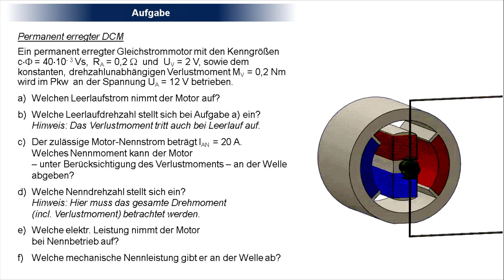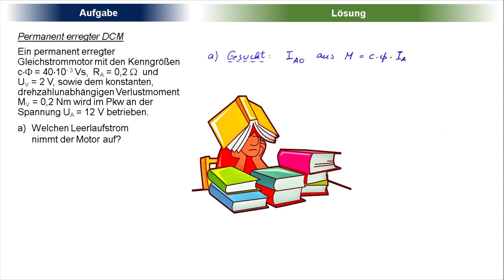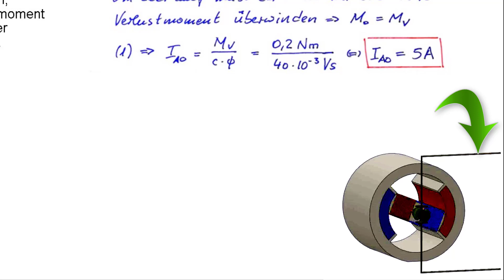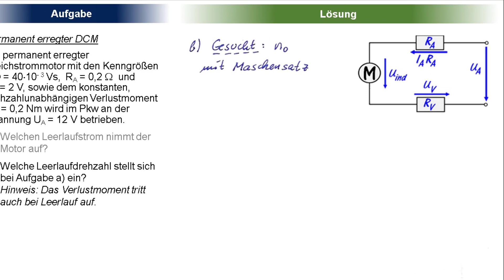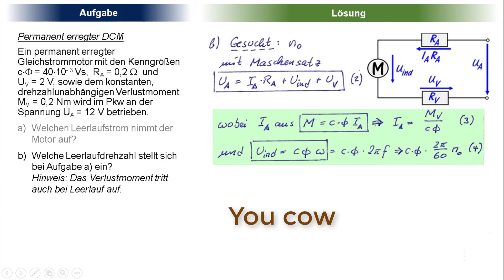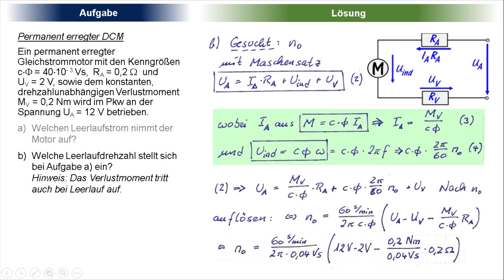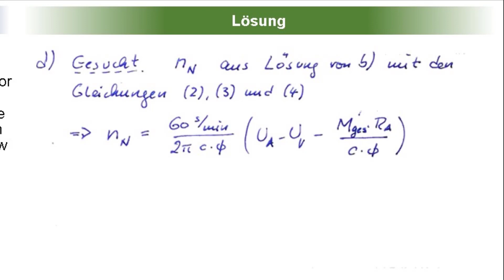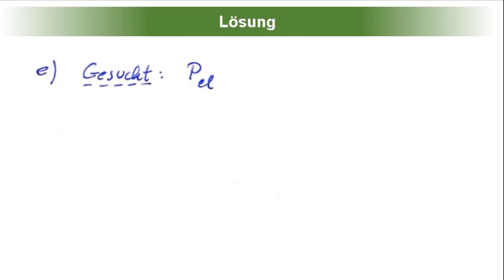Aufgabe mit den 3 wichtigsten Gleichungen zum Gleichstrommotor + Eselsbrücken (DCM 03)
0:00 Überblick
0:16 Aufgabe mit Ergebnissen
1:00 Lösung a) Ankerstrom
1:50 McCoy-Gleichung
2:42 Lösung b) Leerlauf-Drehzahl
3:00 Maschensatz
4:09 You-cow-Gleichung
5:48 Trick: Einheiten-Schlüssel
6:42 Lösung c) Nenn-Drehmoment
7:27 Lösung d) Nenn-Drehzahl
8:27 Lösung e) elektrische Wirkleistung
9:05 Lösung f) mechanische Leistung

In diesem Video geht es um die drei wichtigsten Gleichungen zum Gleichstrom-Motor.
Konkret wende ich diese drei wichtigsten Gleichungen auf eine Aufgabe an, bei der es um einen permanent erregten Gleichstrommotor geht, also einem Motor, der mit Gleichstrom betrieben wird und dessen Magnetfeld mit Dauermagneten erzeugt wird. Es sind einige Kenngrößen angegeben, von denen eine etwas ungewöhnlich ist: das Verlustmoment MV . Man kann es sich als Drehmoment vorstellen, das im Motor verbraucht wird, um die Reibung zu überwinden.
Anschließend wird nach verschiedenen Kennwerten gesucht. In Aufgabe a) ist der Strom gesucht, der durch den Motor fließt, wenn kein Lastmoment an der Welle anliegt, also das Lastmoment Null ist. Bei der Aufgabe b) ist nach der Drehzahl gesucht. In Aufgabe c) wird nach dem Moment gefragt, das der Motor maximal auf Dauer aufbringen kann. Auch hier kann man eine der drei wichtigsten Gleichungen anwenden.